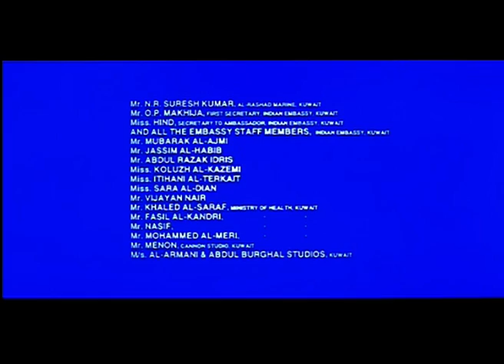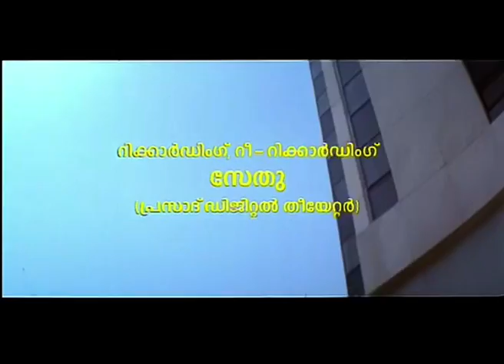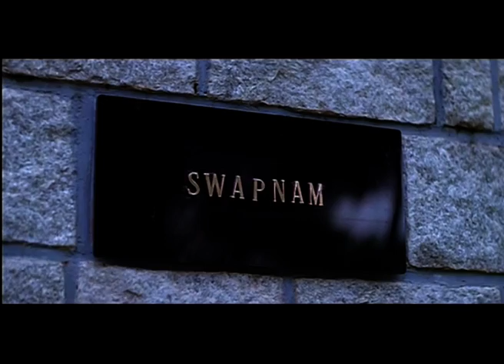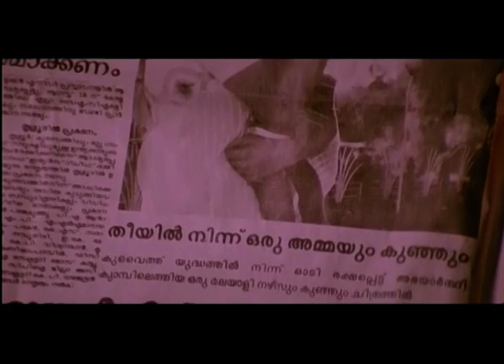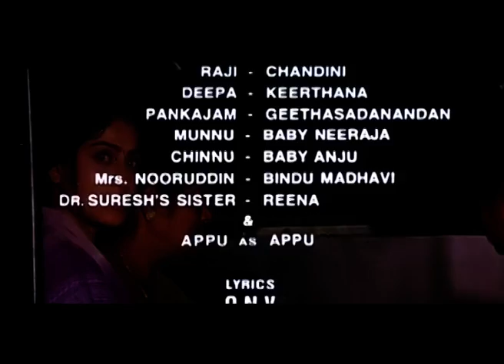Kallu Kondoru Pennu Malayalam Full Movie | Suresh Gopi | Murali | Dileep | Rajan P. Dev movies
Directed by:  Shyamaprasad
Written by : S L Puram Sadanandhan,TA Razzaq,Sasidharan Arattuvazhi,Sasidharan Arattuvazhi
 Sasidharan Arattuvazhi
Produced by: G. Jayakumar
Starring: Vijayshanti, Dileep, Ajay Pradeep